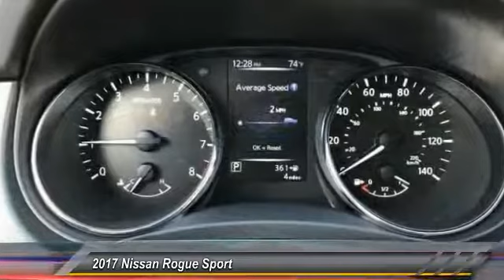2017 Nissan Rogue Sport DeLand Nissan W025890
Financing

Payment Calculator

Service Appointment

Deland Nissan
2600 S. Woodland Blvd.